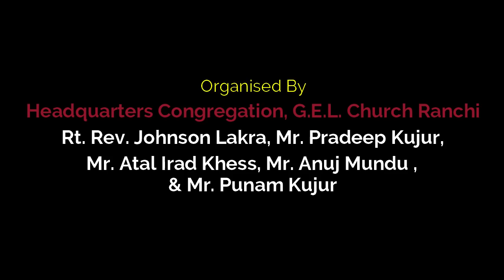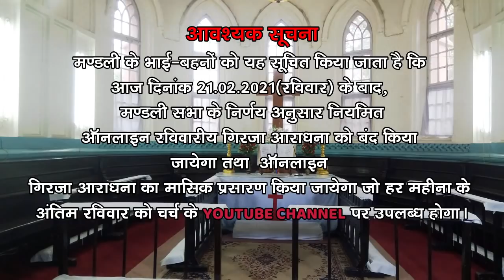Online Sunday Church Service | Headquarters Congregation GEL CHURCH Ranchi|21 February 2021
Message By : Rev. Anup Jolly Bhengra|| Liturgy By : Rev. Benjamin Topno|| Music & Choir : Mr. Manish Rohit Ecka, Miss Kavita Kujur, Miss Lata Bilung, Miss Golden Bilung, Mr. Ujjwal Dang, Mr. Dilbar Sanga, Mr. Sameer Sanga, Mr. Binay Jojowar, Alison Khalkho, Miss Nidhi Tirkey & Miss Sukumani Barla|| Videography : Mr. Manish Ecka  || Editing & Uploading: Mr. Rajesh Bhengra (IT-CELL, G.E.L. Church) ||
Organised By: Headquarters Congregation, G.E.L. Church Ranchi Rt. Rev. Johnson Lakra, Bishop C.R.C., Mr. Pradeep Kujur, Mr. Atal Irad Khess , Mr. Anuj Mundu & Mr. Punam Kujur